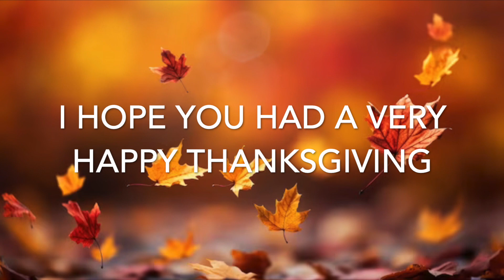I Didn't Ruin Thanksgiving...Thankfully!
I hope you had an amazing Thanksgiving. I'm thankful that my first time hosting Thanksgiving for my family was a success. I was so nervous I would ruin the Turkey or not live up to previous celebrations...but after the feedback from my family, I didn't disappoint! Yay! I'm also thankful for you!

About Us:

Our channel, Limabean Living, covers:
-SAHM Life
-Cooking & Baking
-Encouraging mathematical development in children
-Cleaning
-DIYs
-Frugal Living